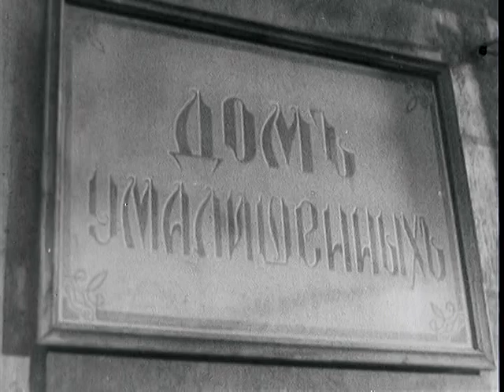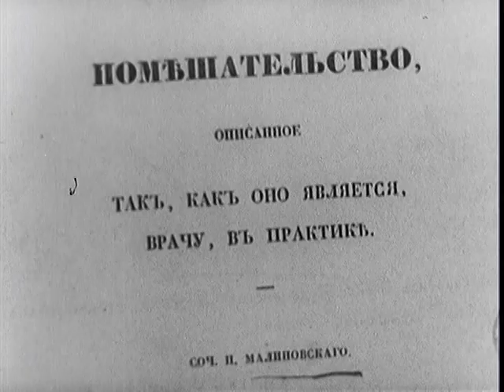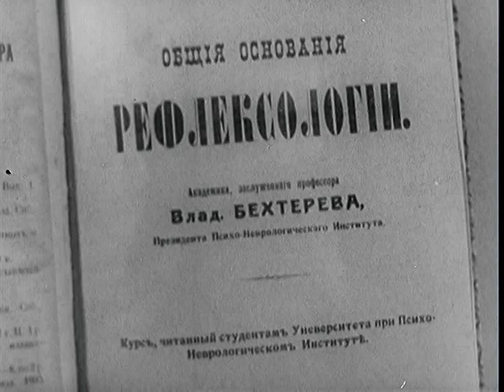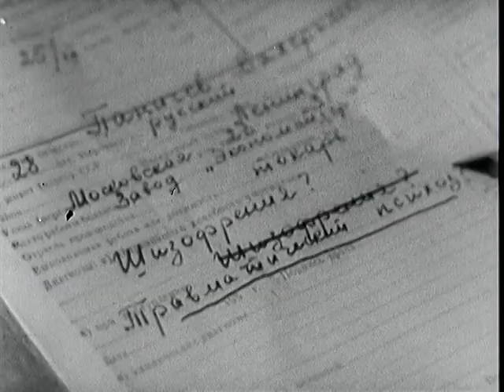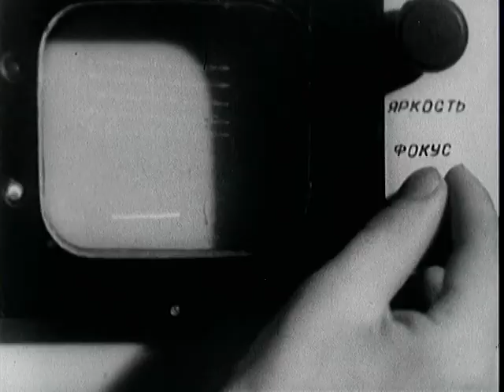Restoration of Sanity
1957 ARC Identifier 2007296 / Local Identifier 263.1705. This film provides a brief history of the study of mental illness, and examines various mental health diseases and their treatment. National Security Council. Central Intelligence Agency. (09/18/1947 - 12/04/1981) Made possible by a donation from Brian Behlendorf